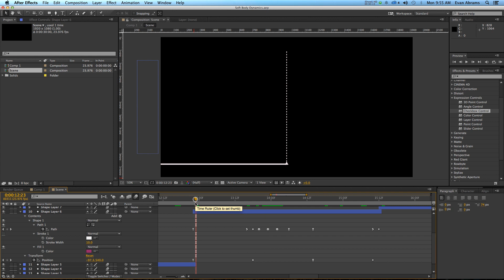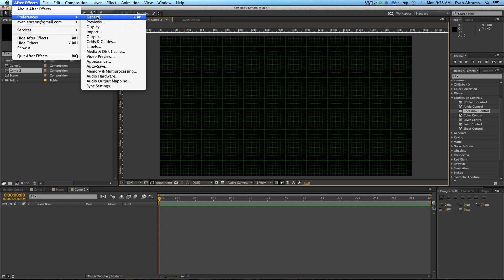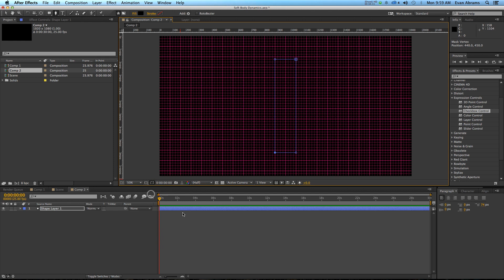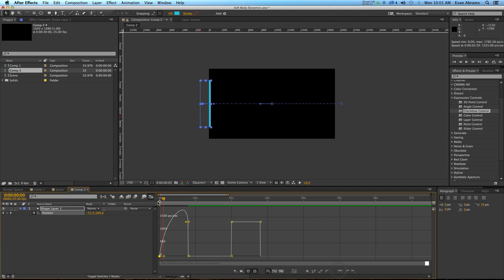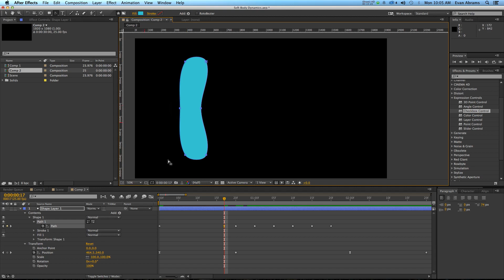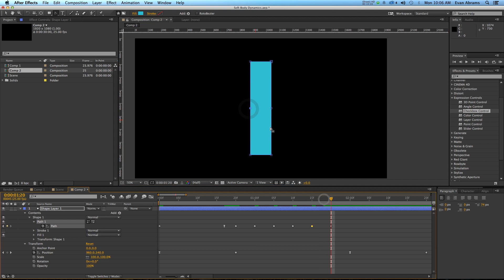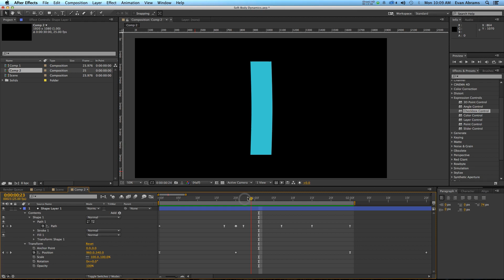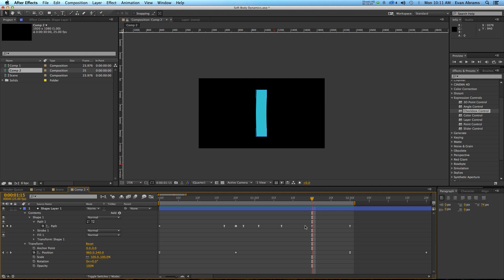Adobe After Effects Video Tutorial: Soft Body Dynamics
In this video tutorial, you'll learn how to set up a split screen reveal montage in Adobe After Effects.

Need music for your video or motion design projects?